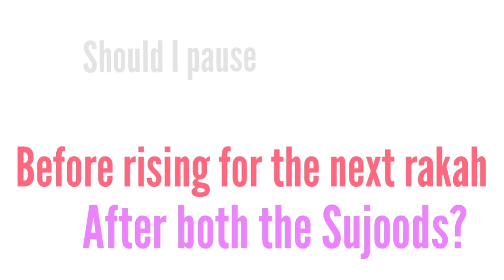Jalsahtul Istiraaha: Sitting for a while after 2nd sujood before standing up - Assim al hakeem